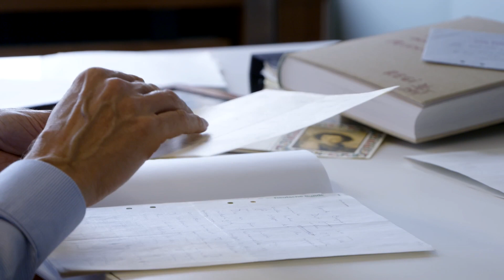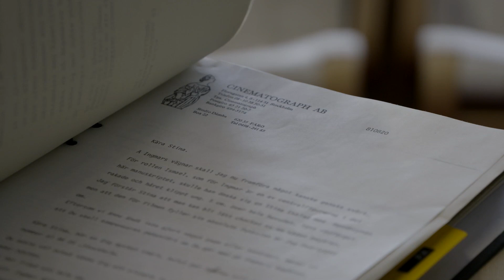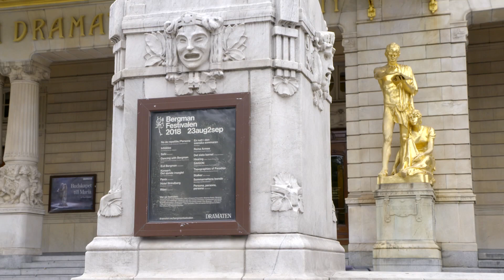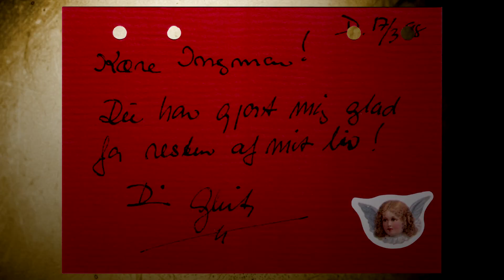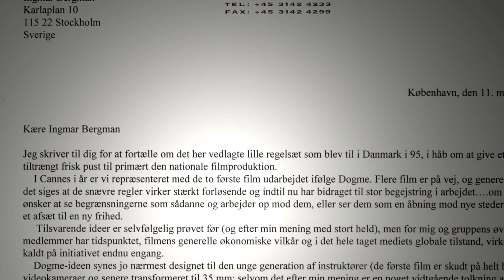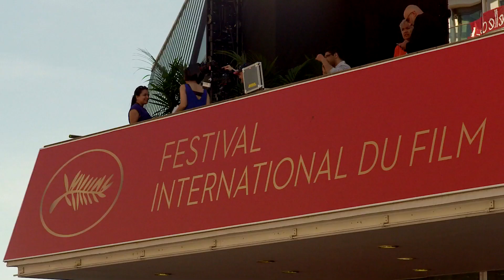Letter for Bergman - the last greeting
For the first time, the story of legendary film director Ingmar Bergman is told through his letters. This documentary has unique access to the secrets written by Bergman himself and famous people like Liv Ullmann, Bille August, Ghita Nørby, Stina Ekblad, Woody Allan, Fellini, Kurosawa, Kubrick and many more.